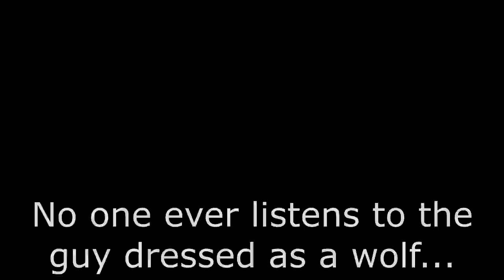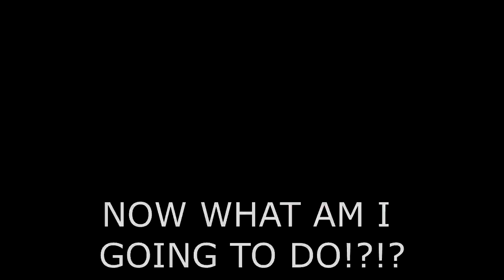The Fresh Prince of America (AC3 DLC Funtage)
I AM A WOLF.